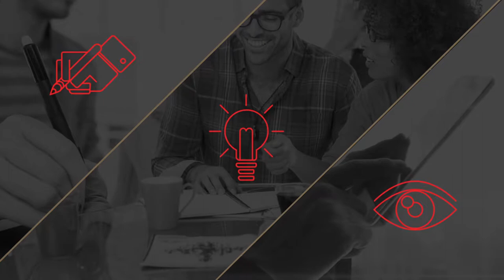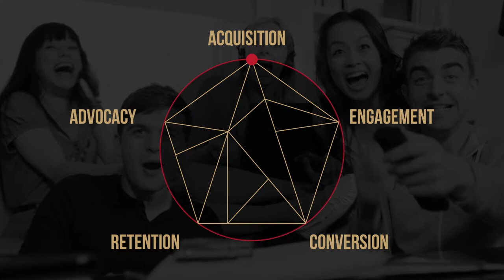Design Graphic Layout for Milan Media House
Promoting Video for MMH